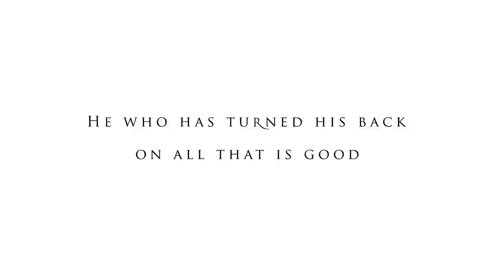Paradise Lost Animation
My first After Effects project
Illustrations by Gustave Doré